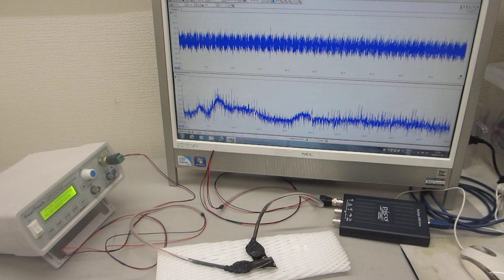超音波プローブ（超音波システム研究所）